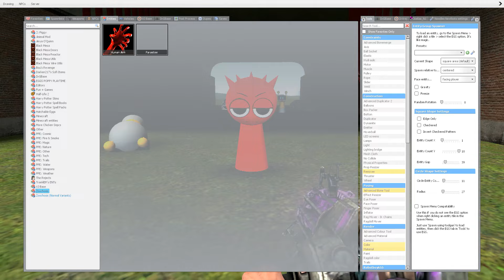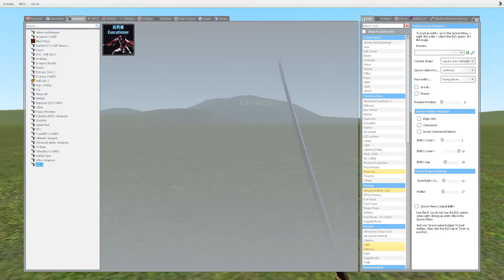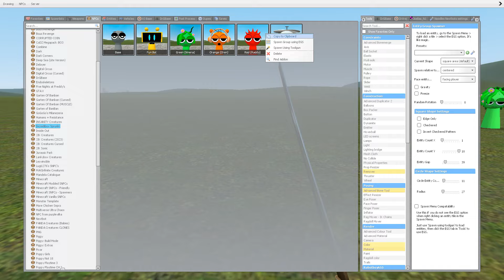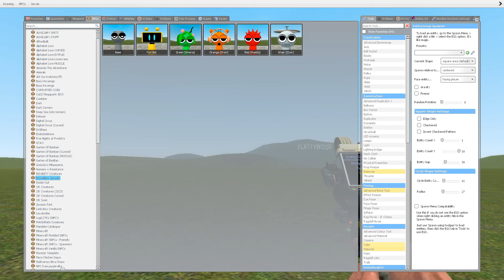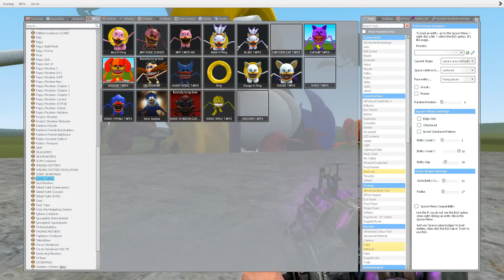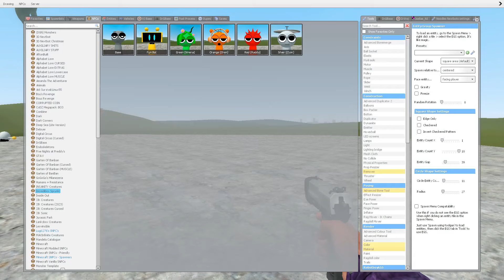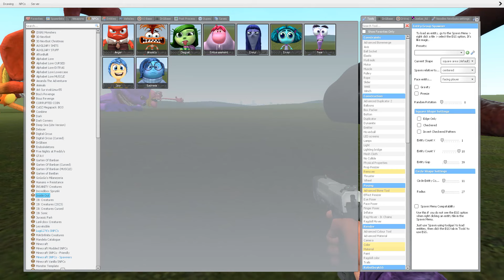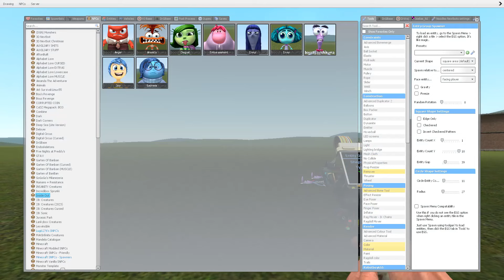NEW HORROR PINKI SPRUNKI SONG WHAT'S INSIDE TAPES SONICS COMPARISONS SIZE FAMILY (Garry's Mod!)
NEW HORROR PINKI SPRUNKI SONG! In Garry`s Mod

Testing of applicants for SONIC TAPES. Here are the newest MUTANT ZOOCHOSIS monster candidates PINKI SPRUNKI.